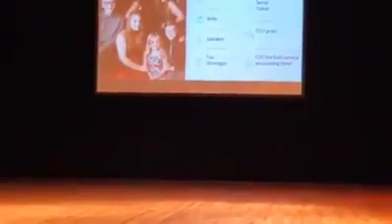Motivational Speech to 11th and 12th graders and community at Aynor High School my Alma Mater.